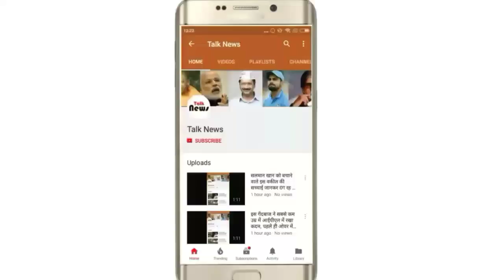अभी-अभी: यूपी के कैबिनेट मंत्री के घर बाहर तोडफ़ोड़, हंगामा, जानिए क्य